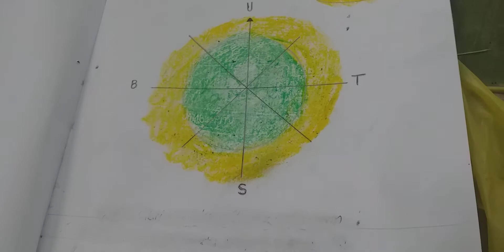TABIR!!! perjalanan al mahdi/sp mencari jati diri.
Menceritakan tentang kisah perjalanan mencari jati diri sang SP/al mahdi